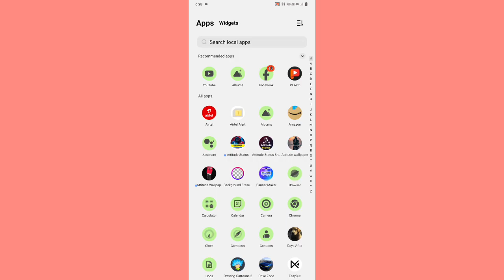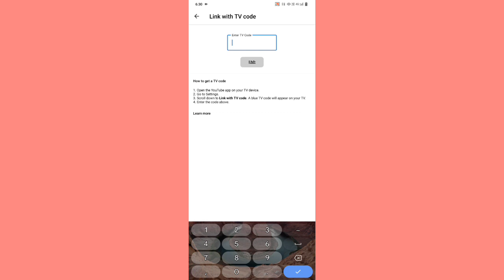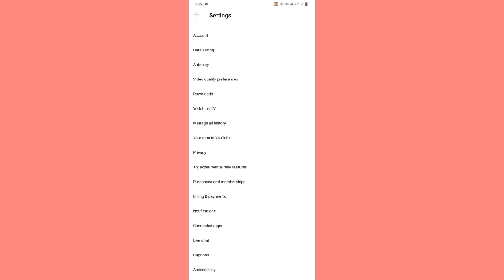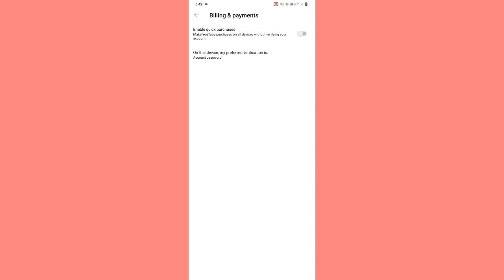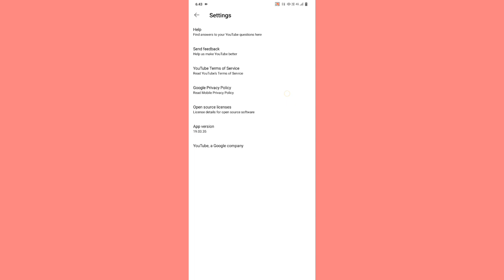ওয়াচ অন টিভি অন্যান্য সেটিং ও দেখিয়ে দেবো/watch on TV YouTube without all setting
youtube not working on smart tv, smart tv youtube not working
This video shows how to fix Youtube not working on Smart Android Tv,giving error "Can't Connect Right Now,Try Again, Open Network Settings" on Wisdom Share Tv by Electronic Secret.

Also watch my videos on Youtube not working on Smart/Android TVs:

1. How to fix Youtube Blank Screen with Sound coming

 • FIX TCL SMART TV YOUTU...

2. how to fix "A network error has occured,we are working on it,Tcl smart tv

 • "A NETWORK ERROR HAS O...

3. how to fix youtube blank screen on Samsung smart tv

 • HOW TO FIX YOUTUBE BLA...

4. How to fix Youtube Black Screen (No Picture) with Sound on Smart Tv